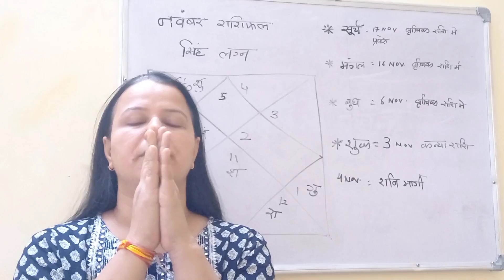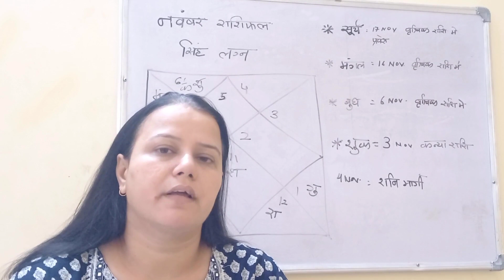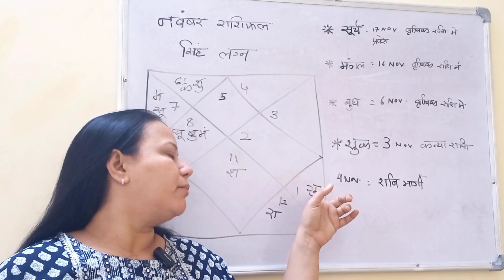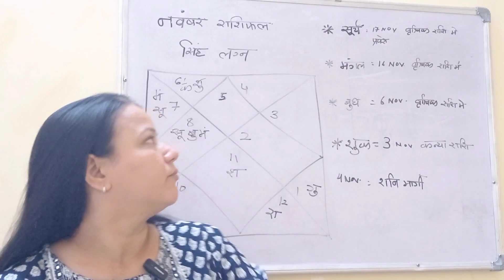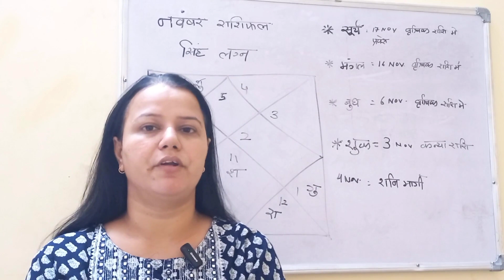Singh Lagna | Leo Ascendant - Singh Rashifal November 2023|Horoscope of November 2023 Leo sign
Singh Lagna | Leo Ascendant
Singh  Rashifal  November 2023| Leo Monthly Horoscope

November  2023 का राशिफल.